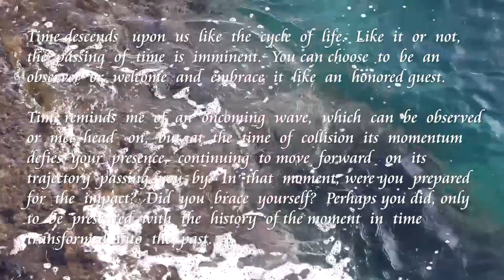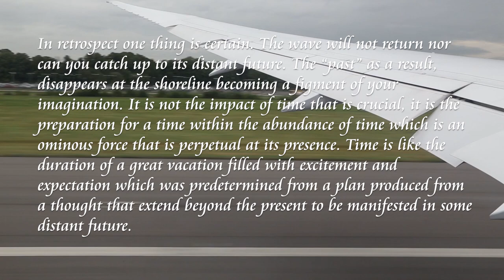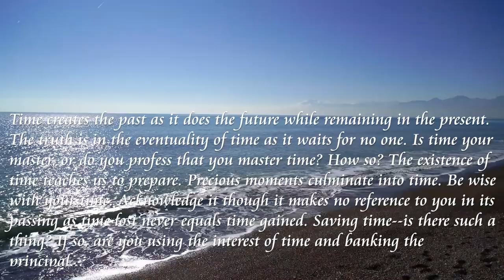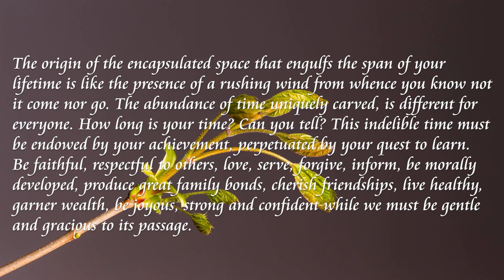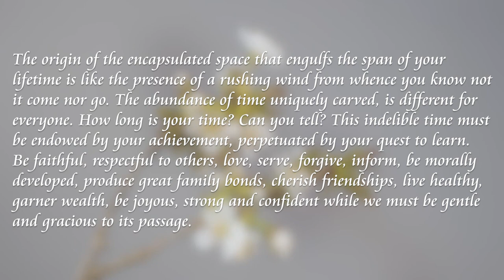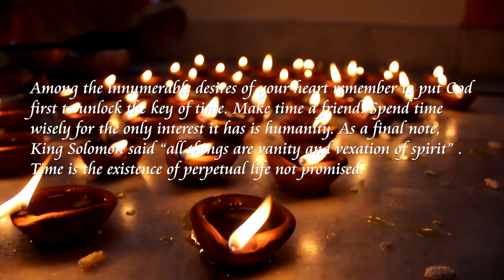ISTRI Time Video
This is a Black Istri Entertainment philosophical writing/video to provide perspective on the meaning of time.
i